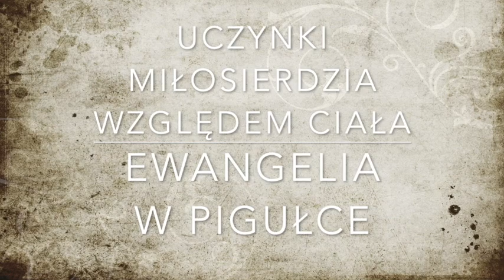Uczynki miłosierdzia względem ciała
Projekt: ekatecheza